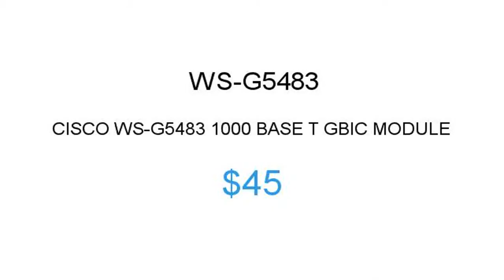CISCO WS-G5483 $45 Price Reduction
1.855.CORE4
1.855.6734